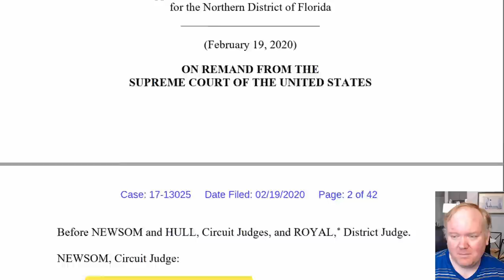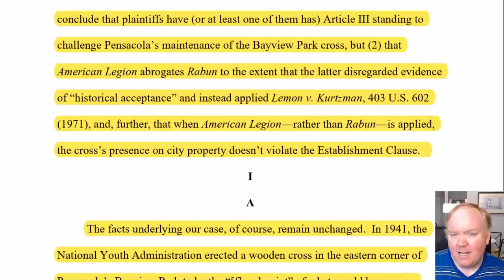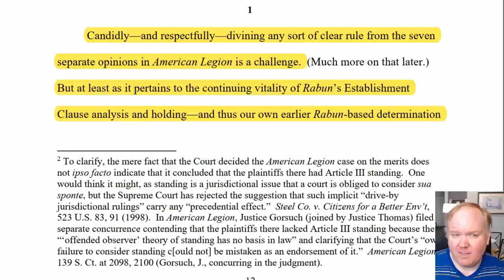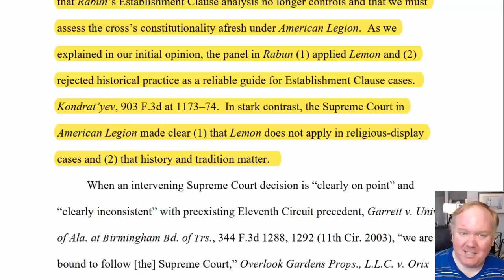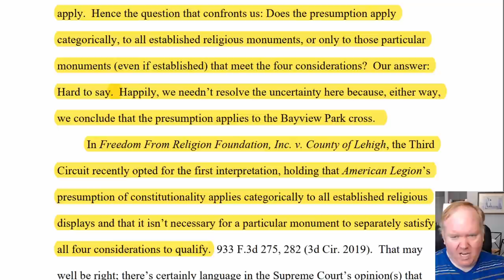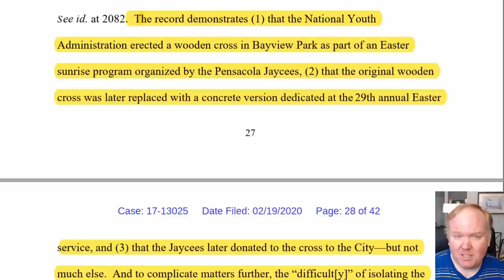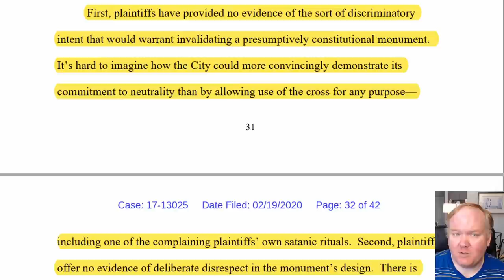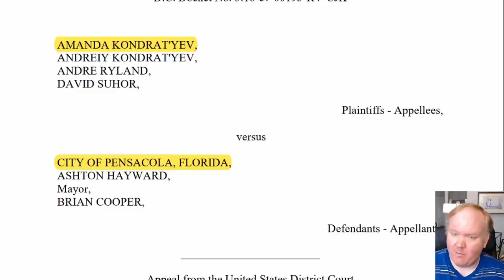Don't have to take down THAT cross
The cross is a symbol meaning many things to many people, and also have obvious religious meaning. Sometimes, these crosses appear on government land and are maintained at government expense.

Does that violated the first amendment? The Supreme Court has said no if the cross has been there long enough.

In today's legal analysis, we see a court reverse itself because of the Supreme Court decision, and discuss whether a particular cross can stay or if it needs to go.